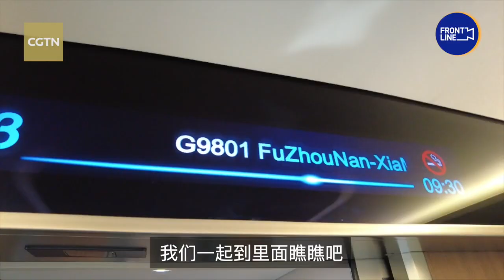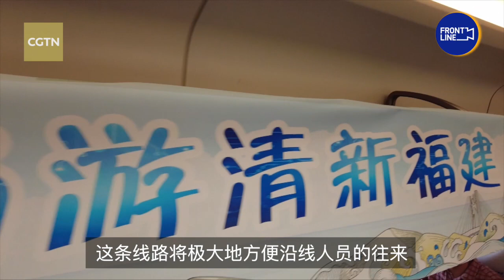China opens its fastest cross-sea high-speed railway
China's fastest cross-sea high-speed railway, the 350 km/h Fuzhou-Xiamen high-speed railway, started operation on Thursday. The railway, featuring various intelligent technologies, connects major scenic spots along the coastal cities in the province.